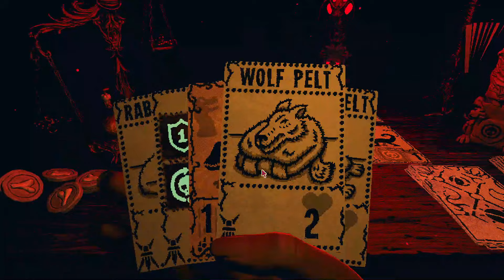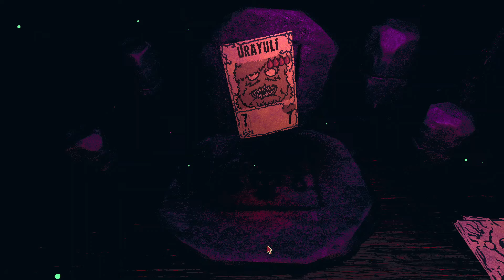Return Of The Flying Urayuli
Revisiting Inscryption Kaycee's Mod.